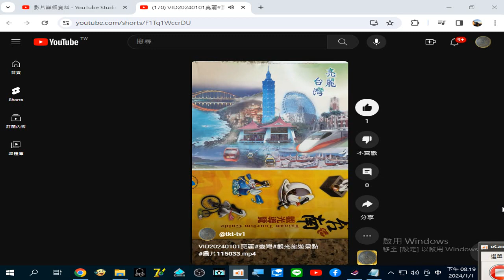20240101亮麗#臺灣#觀光旅遊景點#圖片 錄製 2024 01 01 20 19 22 189